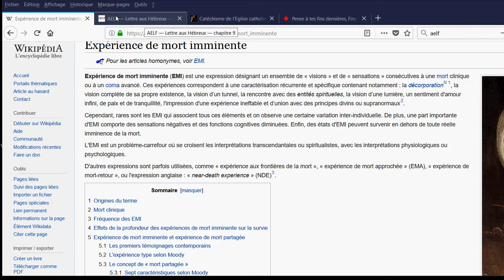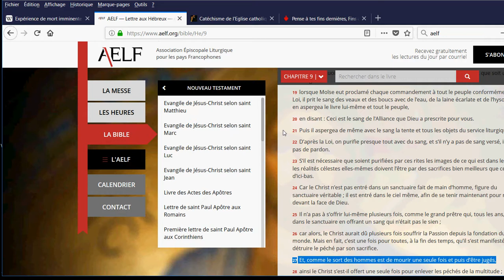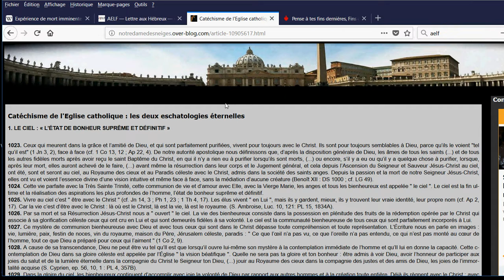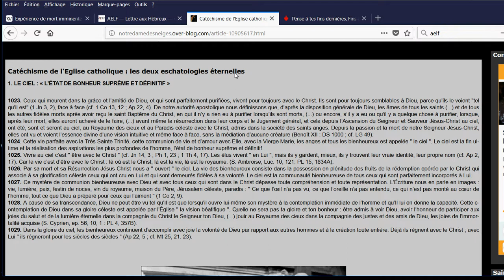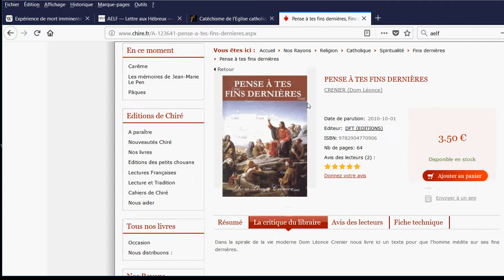Qu'y a-t-il après la mort ? (EMI - NDE, réincarnation, fins dernières, Enfer, Paradis)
🎁Pour un don en Bitcoin (BTC) :
1EDkdEqg1yCEXRyezortD5xUFAugH3a3Gc